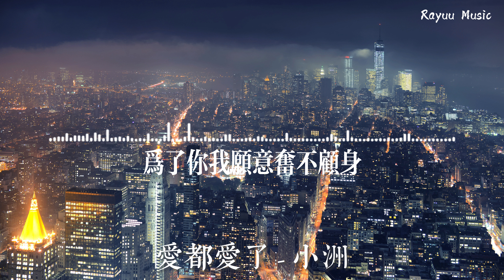小洲 -愛都愛了【動態歌詞】「我们爱都爱了还怕什么 爱着爱着过完余生 全都是我的责任」♪Lyrics Video♪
♪ Ryauu  Music ♪

♪ Lyrics Video ♪

愛都愛了 - 小洲

詞：小洲

曲：小洲

嘿 對面那個女人

現在夜已很深

咖啡是否還留著余溫

想起 過往的我們

曾散步到黃昏

如今是陌路人

我 從來沒想過我

這放蕩的靈魂

不經意間傷了你的心

如果 我們還有可能

我會朝著寵壞你的大路狂奔

我們愛都愛了還怕什麽

愛著愛著過完余生

畫出雨後的彩虹

牽著手 走一程

讓愛激蕩翻滾

你是我永遠最心疼的人

全都是我的責任

揚起頭 哭一場

擦幹淚別仿徨

為了你我願意奮不顧身

我 從來沒想過我

這放蕩的靈魂

畫出雨後的彩虹

牽著手 走一程

讓愛激蕩翻滾

全都是我的責任

揚起頭 哭一場

擦幹淚別仿徨

牽著手 走一程

全是我的責任